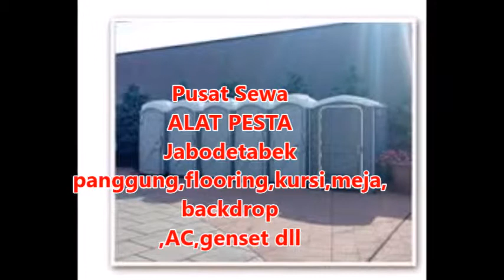Layanan Sewa Toilet Portable Bekasi Jakarta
Pelayanan 24 jam :

  Hp.
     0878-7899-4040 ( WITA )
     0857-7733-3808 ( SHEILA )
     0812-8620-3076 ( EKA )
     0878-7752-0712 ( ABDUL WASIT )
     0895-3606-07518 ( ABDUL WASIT